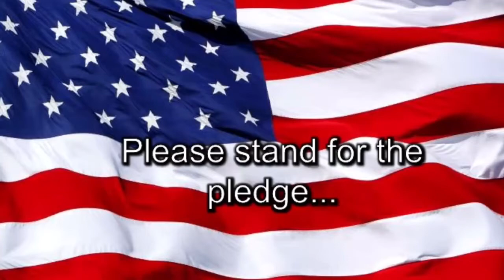Pine Island Announcements- Friday October 28, 2016